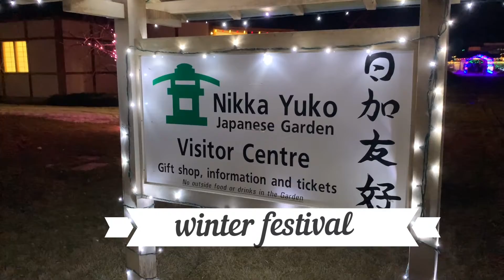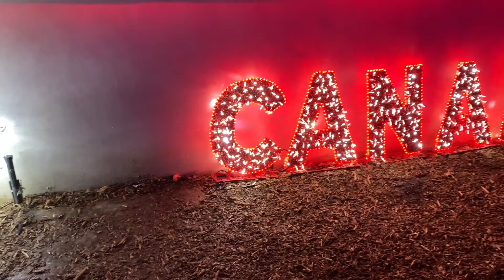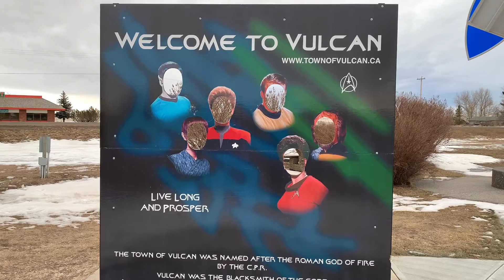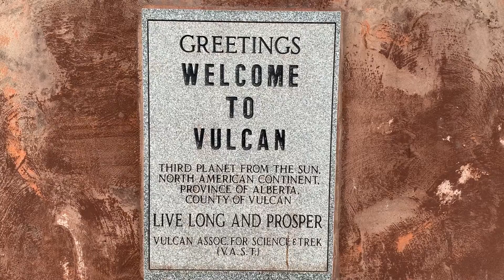Nikka Yuko Winter Festival Lethbridge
Join me as we head back to Nikka Yuko Garden
Alberta's little Japan for their Winter Festival
Thousand of Christmas light!